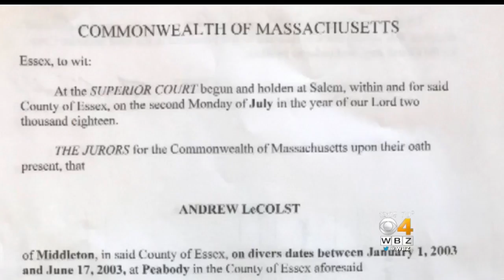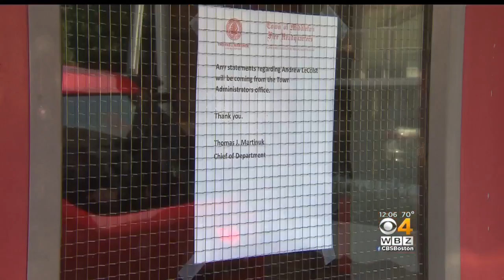Middleton Firefighter, Ex-High School Hockey Coach Accused Of Child Rape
Andrew LeColst, a Middleton firefighter and former high school hockey coach, has been indicted on child rape charges. WBZ-TV's Katie Brace reports.